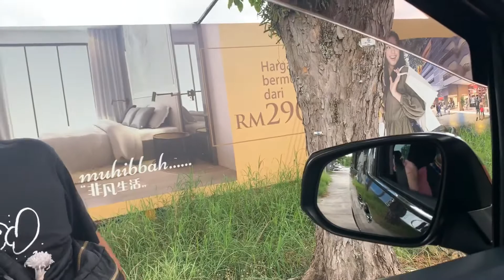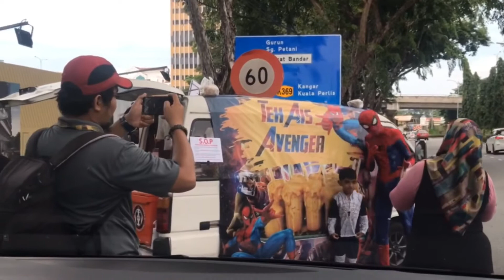Teh Ais Avengers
Teh Ais Spiderman sedap